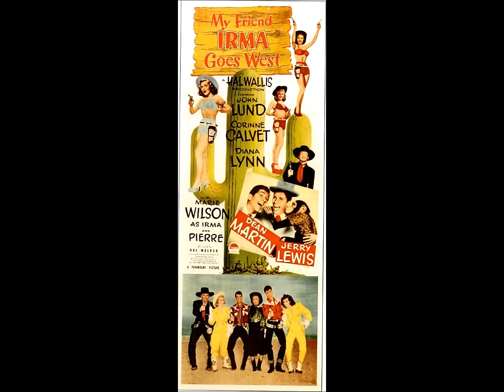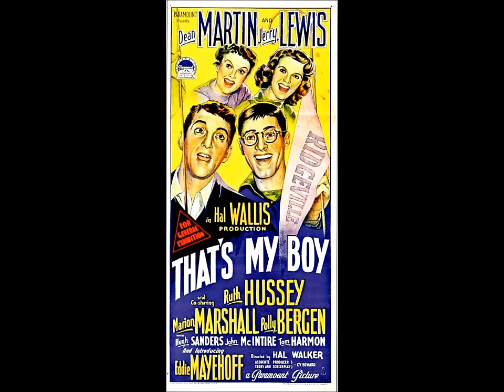Martin & Lewis Uncensored - Featuring Danny Thomas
Featuring the game show spoof "No! You Bet *Your* Life." Dean sings "Whispering," "I Ran All the Way Home" & "And You Danced" (duet with Bonnie Bishop).